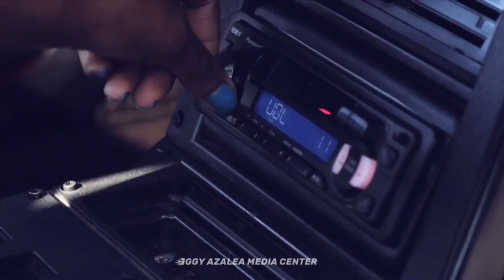Iggy Azalea - PU$$Y (Alternative Music Video)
Versão alternativa do videoclipe de “PU$$Y” de Iggy Azalea. A única diferença é uma nova intro no vídeo, que mostra a rapper no inicio de sua carreira, com uma velha amiga. “Apenas as vadias más lambem o fogo!” 🔥

Alternative version of the music video for “PU$$Y” by Iggy Azalea. The only difference is a new intro in the video, which shows the rapper at the beginning of his career, with an old friend. “Only bad bitches lick fire!” 🔥